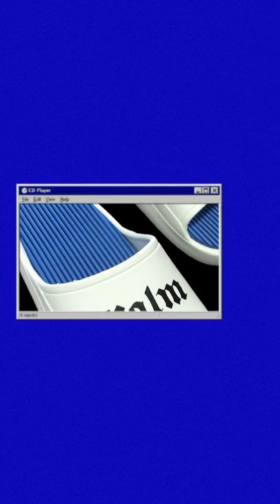Custom EVA slippers | Street style sandals | Color matching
You can sent your logo to us so that we can make an effect picture for you to confirm. We can provide print, embossed, dripping( Drop plastic) and other processes.